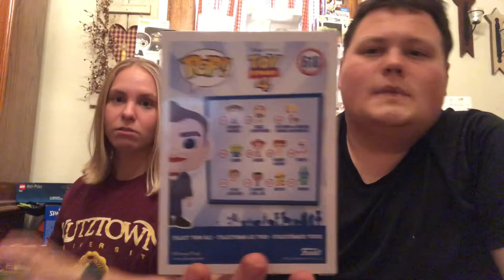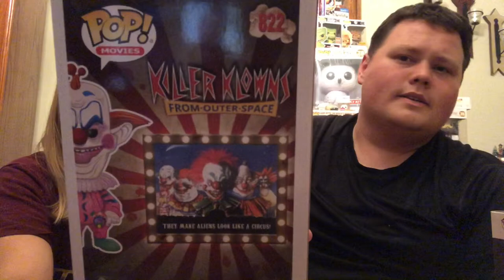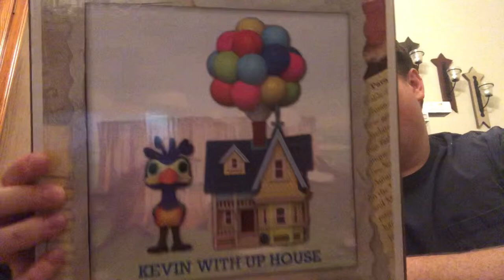New York Comic Con Funko Pop (Non Hunt) & Haul! NYCC 2019!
NYCC hass come and gone. We have everything in, so what did we snag for the collection??

See what we got right here, right now!

You can keep up with our collection and news through our Instagram page: @PawpaPops

My somewhat updated PPG and Funko App username (formerly Stashpedia) is: IAmMattyFresh

Check out: funkocollectorsociety on Instagram